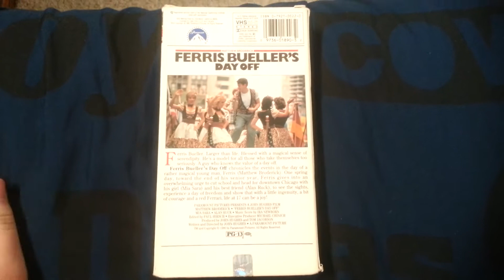Ferris Bueller's Day Off VHS Review